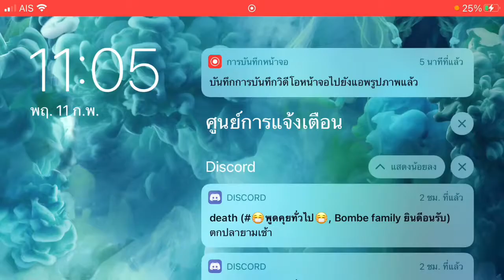Wows blitz Alsace สาวน้อยผู้บอบบาง